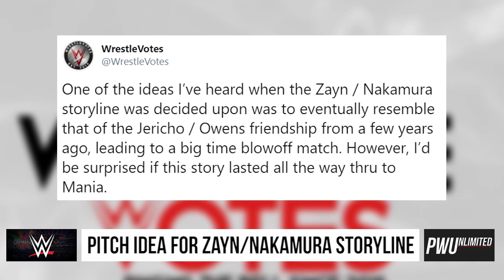Reported Pitched Idea For Nakamura/Zayn Storyline